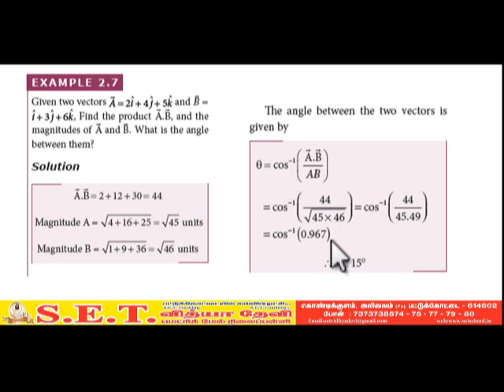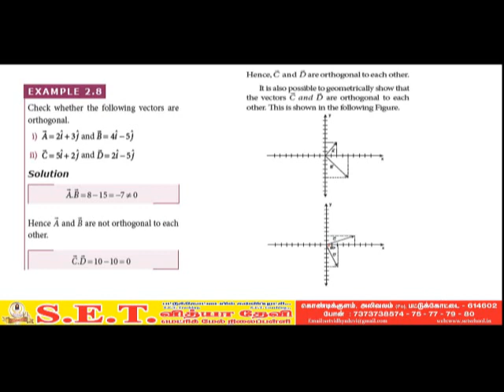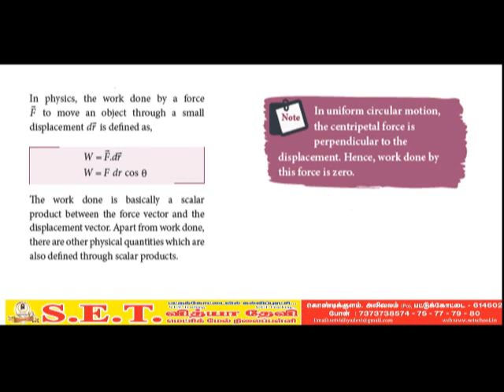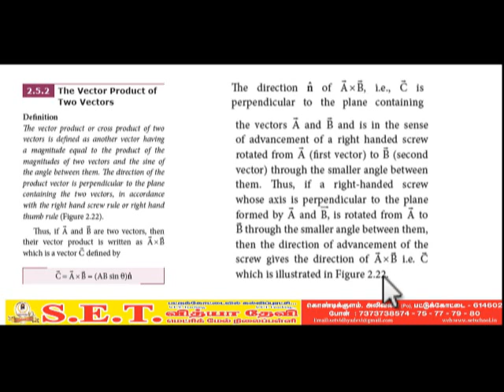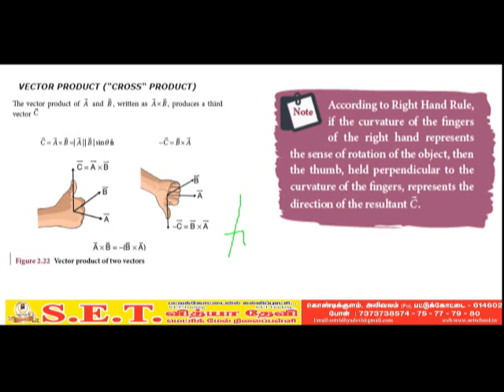11 thphy kinem part 7